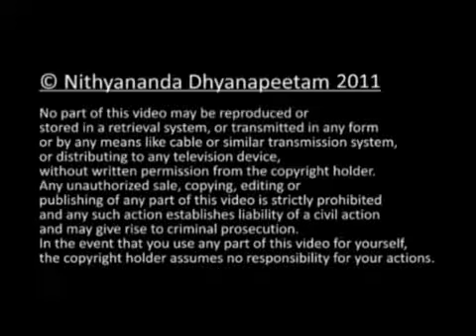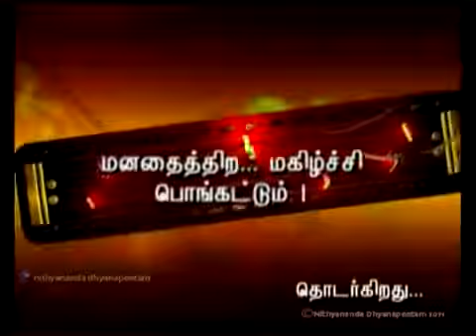Yen Guru - Nithyananda P 3&4